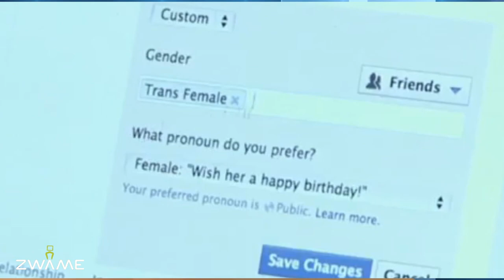Facebook + LGBT - ZWAME News #67